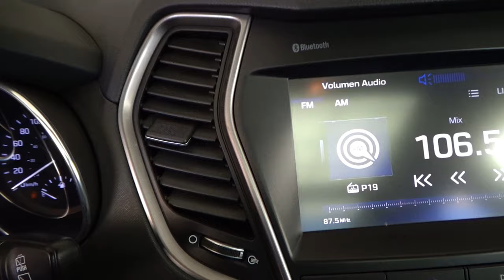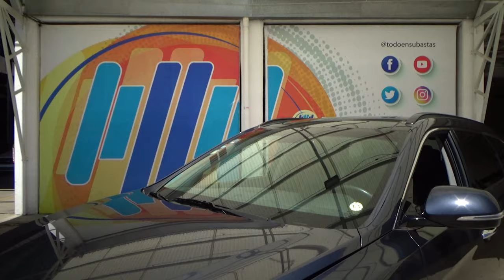Hyundai / Santa Fe / 2018 - 13149